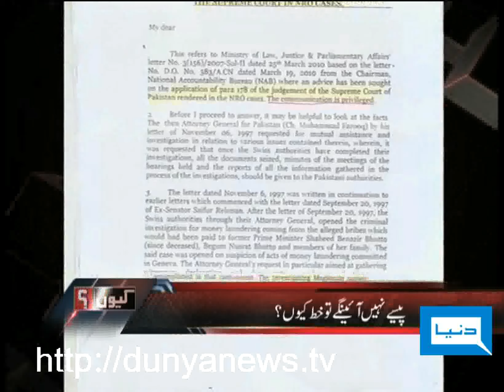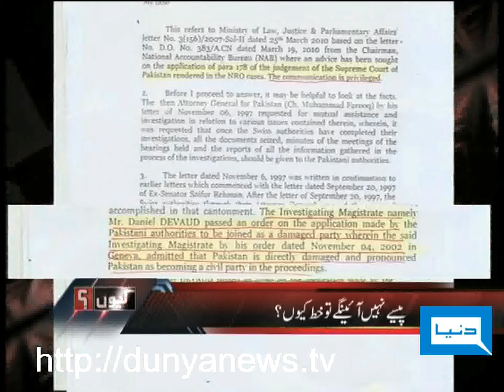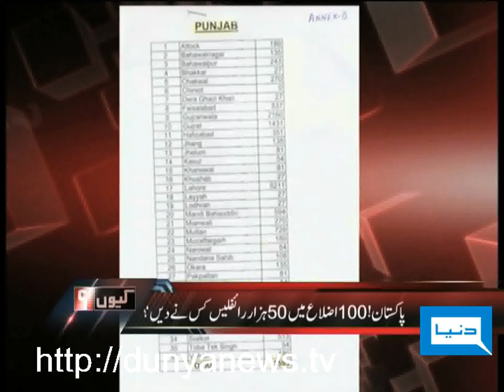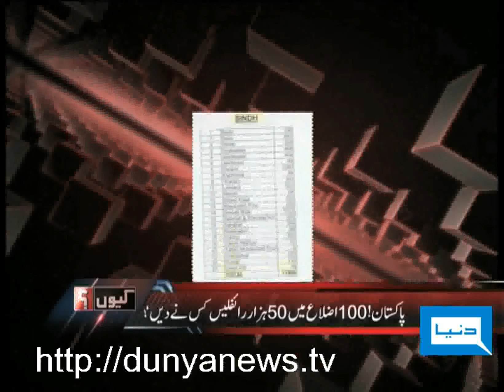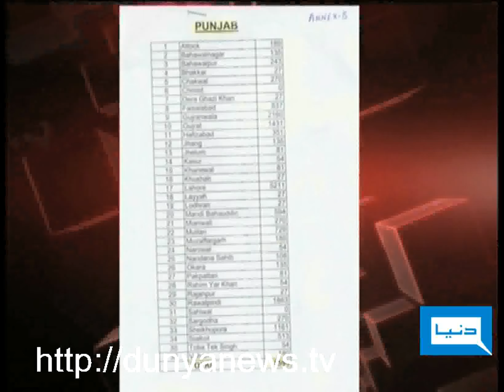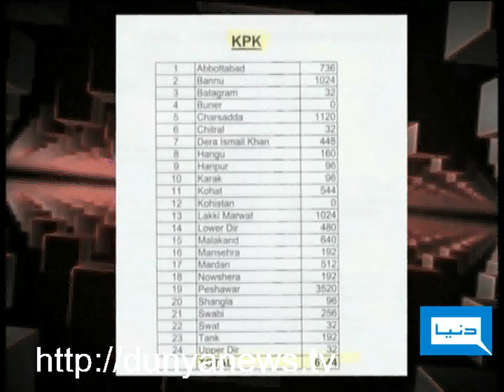Dunya News-14-02-2012-KYUN?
Why not Money but Letter, 20th Constitutional Amendment, Issuance of Illegal Arms, Haroon Rasheed & "Desi Murgi" (Kyun? With Arshad Sharif)